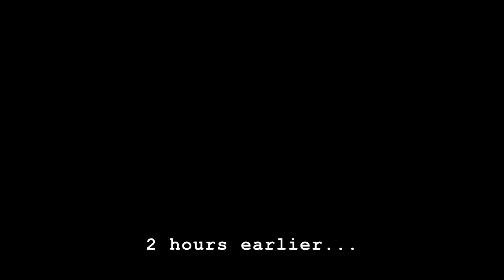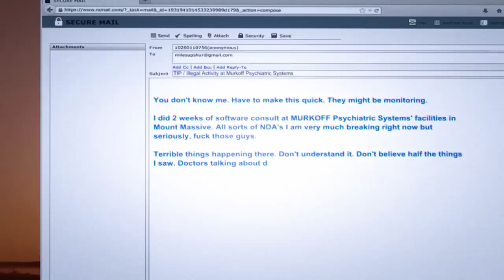Kad Darkerium Igra Outlast... (Whistleblower) #1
Prvi onako konkretni serial. Ne znam da li će ovo biti čitav prolazak, zavisi kako mi bude išlo u igri.

Novi Outlast Whistleblower klip će izlaziti svakim danom u 19:30 do kraja seriala.

-Darkerium